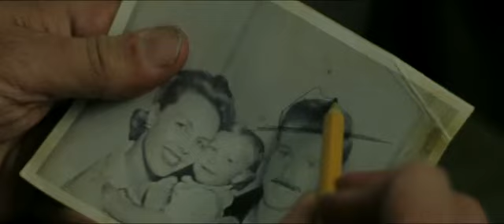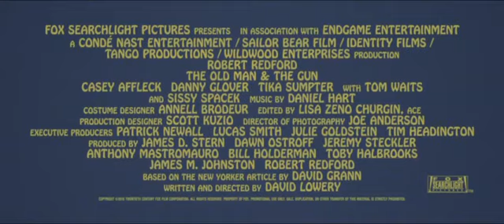The Old Man And The Gun 2018 Trailer, Casey Affleck, Danny Glover @Everything New4U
At the age of 70, Forrest Tucker makes an audacious escape from San Quentin, conducting an unprecedented string of heists that confound authorities and enchant the public. Wrapped up in the pursuit are detective John Hunt, who becomes captivated with Forrest's commitment to his craft, and a woman who loves him in spite of his chosen profession.